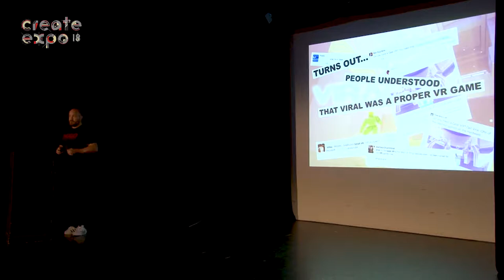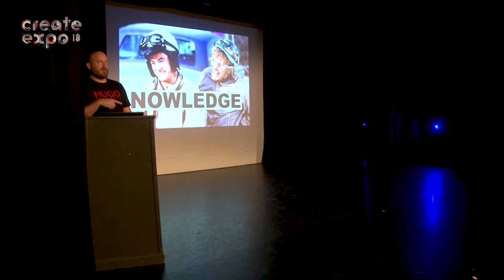Paul Colls - Create Expo '18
Paul Colls, Creative Director and Co-Founder of indie games developer Fierce Kaiju, talks about his game industry experiences and history at the Create Expo '18, West Nottinghamshire College. An experienced and accomplished games designer, with 18 years industry time and over 20 games under his belt, including the likes of Grand Theft Auto, Red Dead Redemption, LA Noire and Call of Duty with much more still to come. It's innovation that most definitely flicks his switches, with a proven track record of bending new technology to the will of the designer.